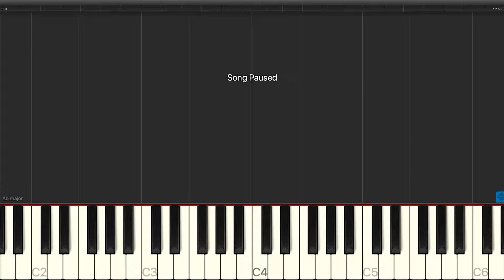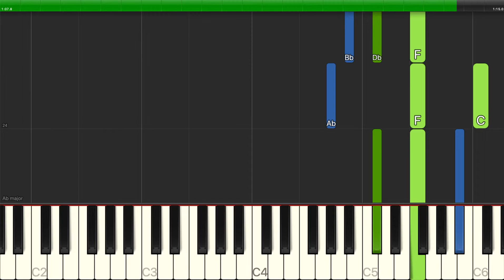Traditional Folksong - Kehto Laula (Cradle Song) - Piano Backing Track Tutorials - Karaoke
Learn how to play Traditional Folksong - Kehto Laula (Cradle Song) - Piano Backing Track Tutorials - Karaoke